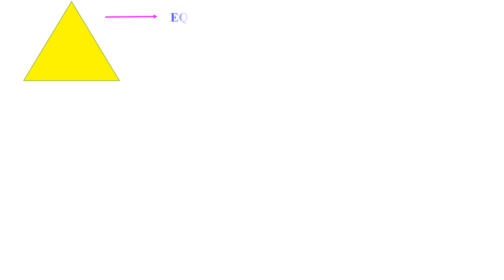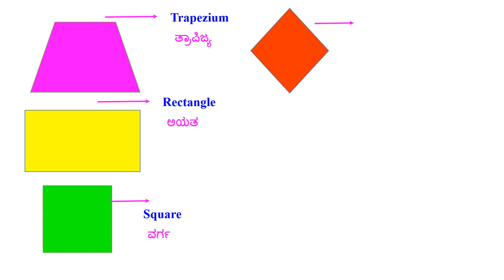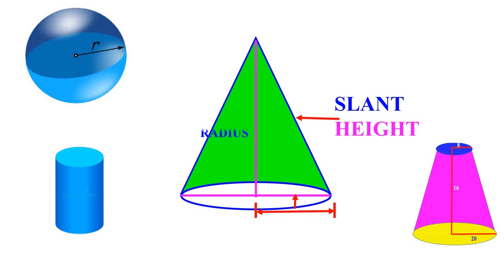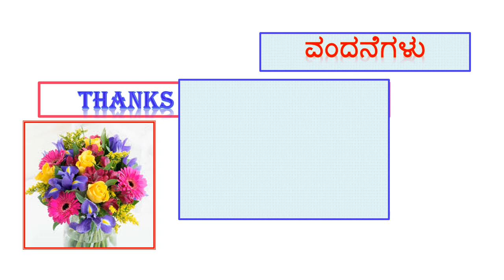CLASS 8 MATHEMATICS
GEOMETRY BASIC CONCEPT